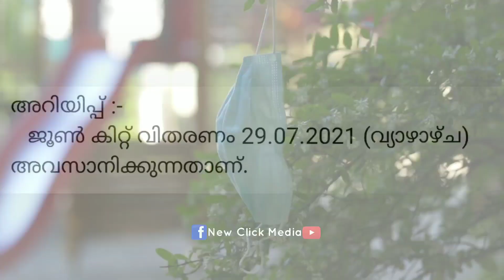Very Important Info For APL BPL Ration Card Holders | 29 July 2021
ഈ ചാനൽ വഴി പബ്ലിഷ് ചെയ്യുന്ന വീഡിയോകളിൽ ഒരു തരത്തിലുമുള്ള രാഷ്ട്രീയ, സാമുദായിക, മതപരമായ വേർതിരിവുമില്ല. ഗവണ്മെന്റ് സ്കീമുകളിൽ എപ്പോൾ വേണമെങ്കിൽ മാറ്റം വന്നേക്കാം. ആയതിനാൽ ഈ ചാനലിൽ പബ്ലിഷ് ചെയ്യുന്ന പുതിയ വീഡിയോ അപ്ഡേഷനുകൾ കാണാൻ ശ്രദ്ധിക്കുക.